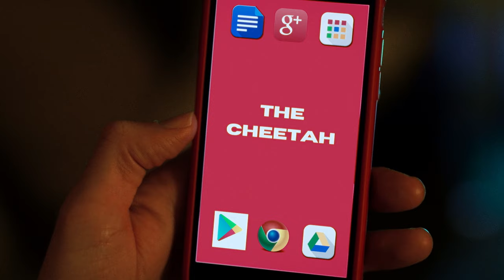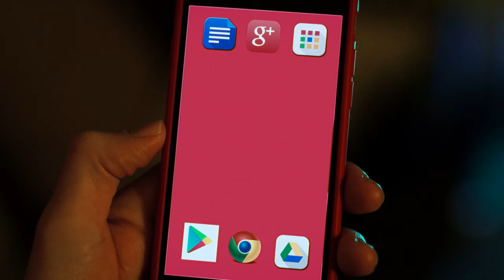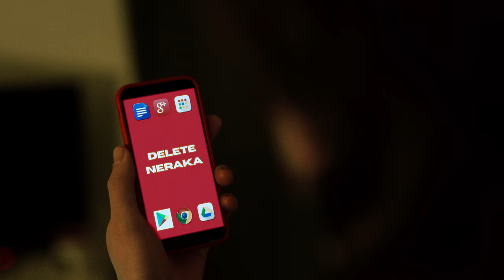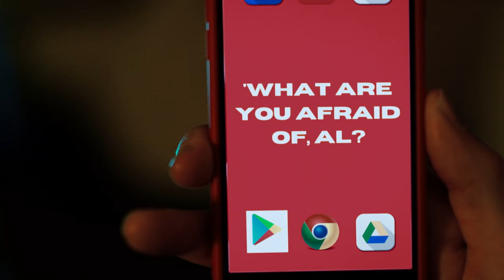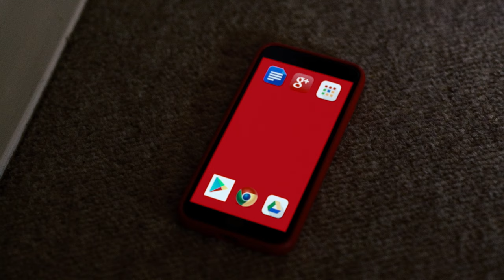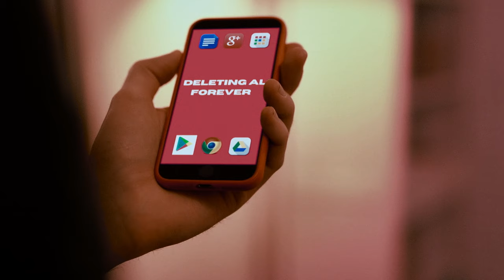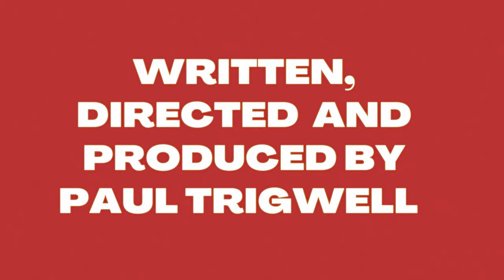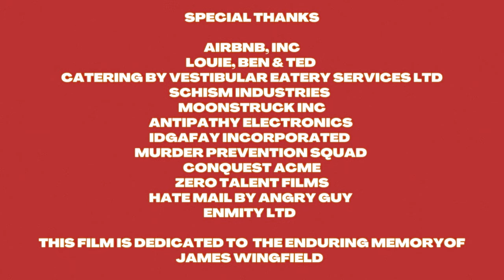Neraka | Short Film | Paul Trigwell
Monachopsis Films welcomes its first ever guest film!

This awesome short by Paul Trigwell is the perfect Halloween watch to get you in spooky spirits!

free-4300552.webador.co.uk